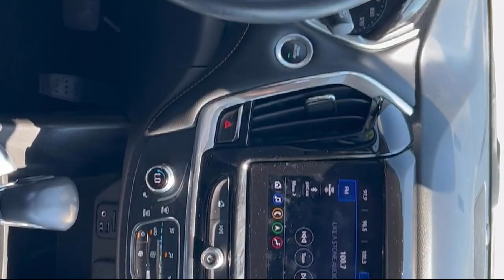2021 Chevrolet Traverse AWD 4dr RS Fredrick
2021 Chevrolet Traverse AWD 4dr RS - Stock Number: LP82217 - VIN: 1GNEVJKW3MJ182217.

Fitzgerald Chevrolet Frederick
114 Baughmans Lane